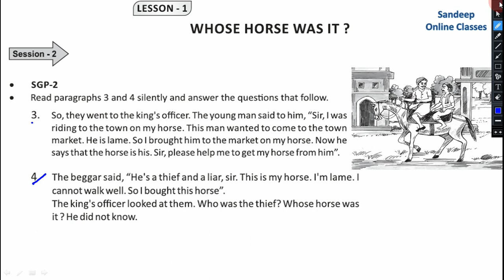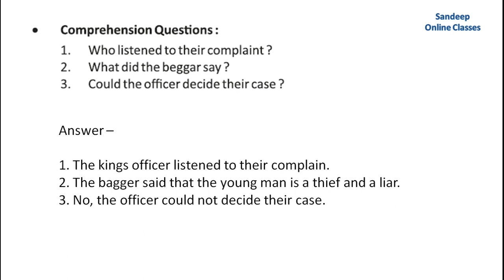WHOSE HORSE WAS IT ? SGP 2 CLASS 8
CLASS VIII
STORIES PAST AND PRESENT
SGP 2 QUESTION AND ANSWER

This video is only foe educational purpose.